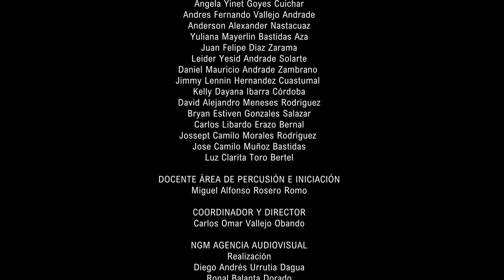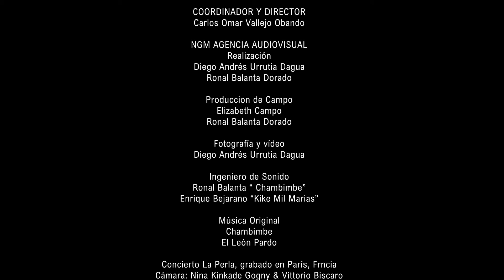Banda Sinfónica Nariño - Territorios sonoros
Banda Sinfónica Nariño
 Director: Carlos Omar Vallejo Obando
Samaniego, Nariño.
Tema: Pandiaco

El municipio de Samaniego fue fundado en 1837, y hasta principios de 1900 no se tiene registro de agrupaciones musicales. El arribo del obispo alemán Pedro Schumacher en 1896  marca un hito al fundar la primera agrupación que bajo la batuta de su compatriota  Eduardo Dekiert ejecutaba valses del compositor Vienés Johann Strauss.

En 1902 la fiebre tifoidea cegó la vida del obispo Alemán y años después la banda bajo la responsabilidad del ejecutivo municipal tomaba el nombre de Banda Antonio Nariño.  La banda Nariño como se conoce  hoy, toma fuerza hacia el año de 1978 cuando un grupo de músicos Samanieguenses deciden colocar en funcionamiento los pocos instrumentos que estaban en un salón del palacio musical y es así como se empieza la historia moderna de esta agrupación. Hacia el año de 1994 se empieza con la Escuela de Música para dar un espacio a la niñez y juventud del territorio y consolidándose con el Acuerdo 007 de 1997 con el cual se crea la Escuela de música Mayoralejo, que en la actualidad pertenece al Programa Municipal de Música.